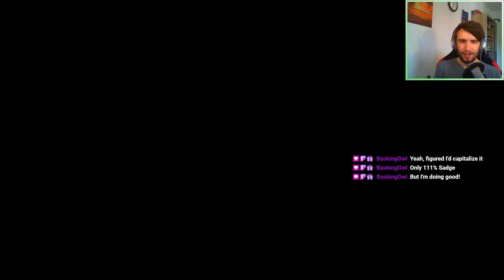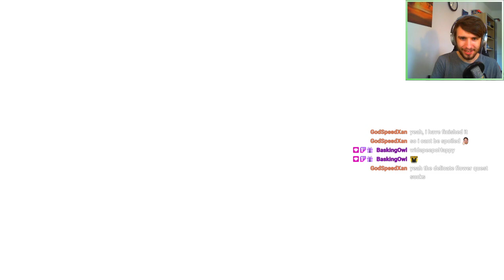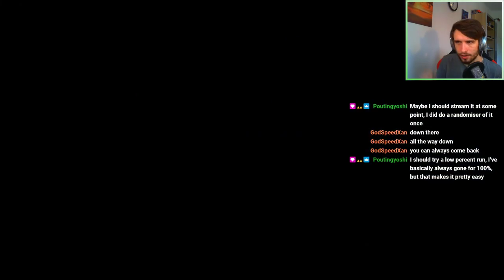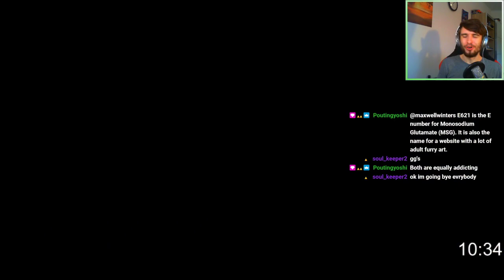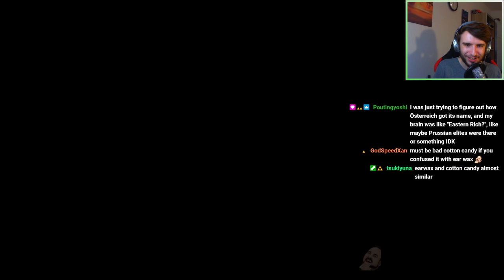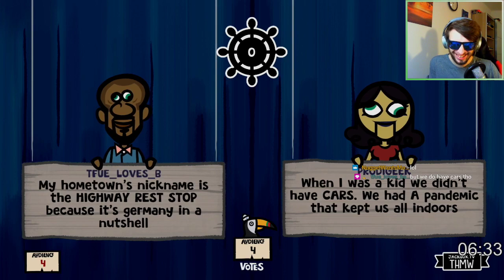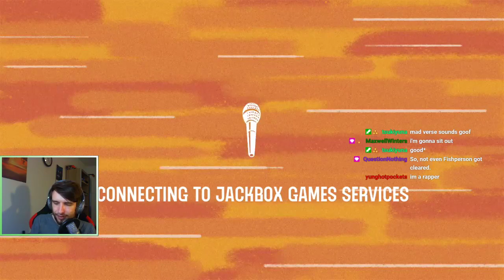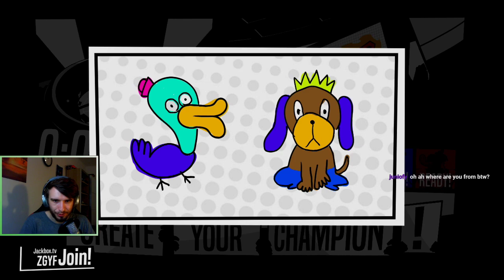VOD 21.06.2021 - Hollow Knight Steel Soul Finale (112%) | Stream 11